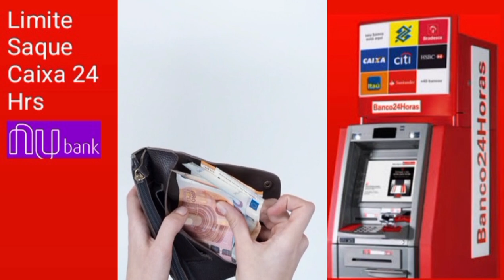Como Sacar dinheiro Conta Nubank Caixa eletrônico 24 horas - Qual Limite Diário?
Veja quanto você pode sacar durante o dia da sua conta Nubank nos caixas 24 horas